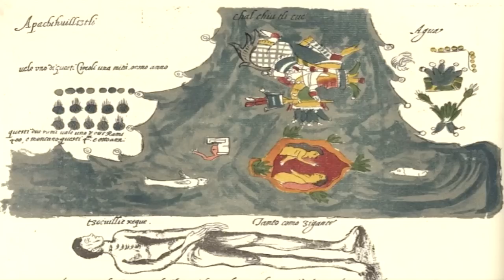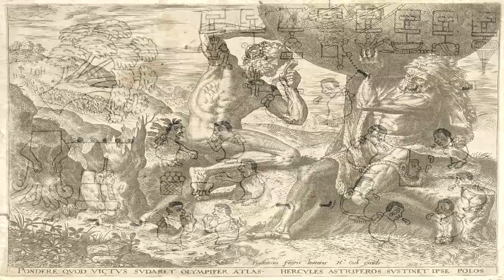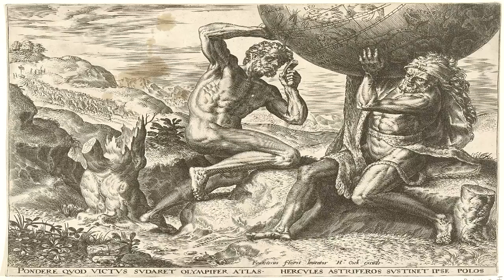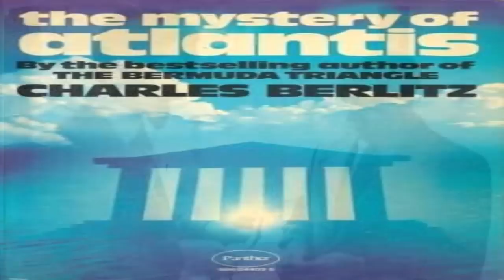Lost Legends of Atlantis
The Noah flood myth from the Bible was also attributed to Zisudra and Atrahasis in Sumerian/Mesopotamian culture. In Aztec mythology only Coxcoxtli and his wife Xochiquetzal were forewarned of the flood by God and survived by building a huge boat. They wandered for 104 years before landing in “Antlan.” The Mechoacanesecs of Central America say Tezpi built a large boat, loaded it with animals, grains, seeds, and escaped the flood with his wife and children. The Maya say “the great mother and great father” survived and repopulated the world after the flood. The Chickasaw native Americans say only one family and two animals of every kind were saved from the flood. The same basic story is found in almost 600 cultures around the world, but the claims are quite difficult to swallow. Is the flood just a story, a myth with metaphorical meaning, or a literal account of worldwide flooding?

The following presentation "Lost Legends of Atlantis" was taken from a chapter in my book "The Atlantean Conspiracy" available